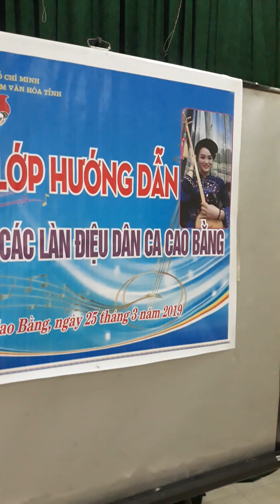Lớp học Dân ca Cao Bằng - ĐẢNG CỘNG SẢN VIỆT NAM - HƯƠNG LÊ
Bài hát : Đảng Cộng sản Việt Nam
Làn điệu : Sli giang,Pựt Lằn,Xà xã,Dá hai
Người hướng dẫn : HƯƠNG LÊ
     Lớp hướng dẫn dân ca được tổ chức trong chương trình "NGÀY HỘI ĐOÀN VIÊN - THẮP SÁNG NGỌN LỬA ĐAM MÊ nhân dịp kỉ niệm 88 năm ngày Thành lập Đoàn TNCS HCM 26/3 tại Trường THPT Canh Tân

Dân ca:
           ĐẢNG CỘNG SẢN VIỆT NAM
Sli giang:
                       Ì ì …..Đảng ta… ì….
                  Ì..Từ ngày có Đảng í.i.ì.í.ì...í….Đảng chỉ lối.ố ồ ố ồ ôi
               Ì Cuộc sống mọi người (ớ…)dân ấm( a) no (..ì)
Pựt lằn :
​Đảng dẫn đường chỉ lối cho quân( a )dân
​Cùng sát vai trọn đời theo Đảng
Bình minh lên soi sáng mọi (a)miền
Rực ánh sao búa liềm phấp phới(a nàng.. à)
Xà Xã:​
Nước nhà ta đổi mới vinh( a lề) quang
​Cả nước bước (a)vào trang sử mới(i…nàng à)
Đọc:
​Đưa dân ta đi tới phồn vinh
Mọi gia đình thoát khỏi nghèo đói
Nhà nhà được hạnh phúc ấm no … ấm no
Dá hai :
Đảng Cộng Sản Việt (à) Nam…(dá hai zà á ..)vinh( a lề )quang( à).Người Việt Nam bền gan dá hai.Vững( a lề á) trí…Đảng Việt Nam chân( à) lí…Dá hai zà Sáng a lề ngời..Đảng kính yêu muôn đời( dá hai). Chiếu (a ..á lề )sáng (á lề… hai zà á a à à á hà hai).
Đảng Cộng Sản Việt (À) Nam vinh( à) quang( à) người Việt Nam bền gan vững( à )trí.Đảng Việt Nam chân( a )lí sáng( a )ngời( a).Đảng kính yêu muôn( a) đời chỉ lối (a) dẫn( a lề) đường.Chỉ(i a á) lối( à a hai za á a a à hai zà hai zà há ha ha hà hai).